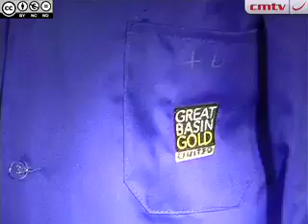Resources Watch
Diamond giant De Beers opens the Diamond Route in South Africa;
Gold producer Great Basin Gold eyes the mid-tier horizon;
And, Gold Fields discusses the latest issues concerning its mines.